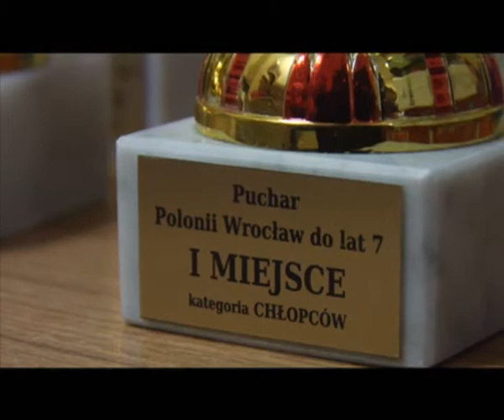Wyniki OMW młodych szachistów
Na koniec odwiedzamy młodych szachistów. Zakończyły się dwa niezwykle ważne turnieje. Poznaliśmy zwycięzców Otwartych Mistrzostw Wrocławia w grupie siedmio i ośmiolatków. Znamy także najlepszych szachistów w turnieju o Puchar Polonii do lat siedmiu.